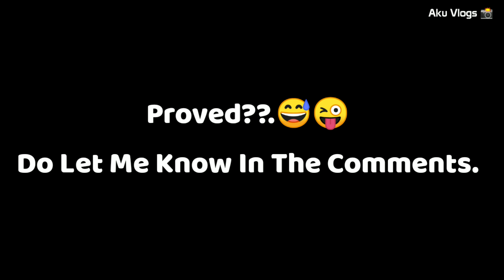Bangalore Has Night Life? What Do You Say? Sab kuch 10 baje ke bad khula rahta hai? |Aku Vlogs 📸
ᴡᴇʟᴄᴏᴍᴇ ᴛᴏ ᴍʏ ᴄʜᴀɴɴᴇʟ ᴀᴋᴜ ᴠʟᴏɢs!

This video is about the Night life of bengaluru.
Do you really think Bengaluru has nightlife?
Go Check out The Video You'll come To Know.

Friend I met!

Hey, guys, this is Gopal(Aku) & thank you for taking out time to watch my video.